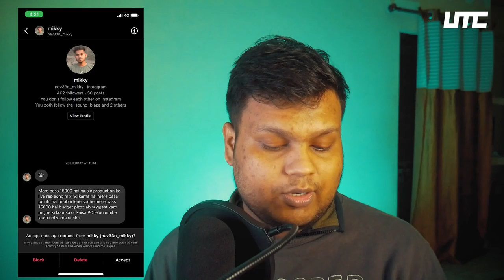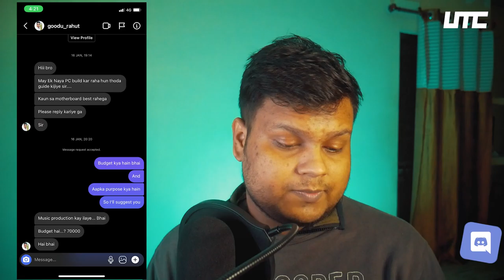PC For Music Production | Cheapest Music Production PC Build For Musicians in 2022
Processor:
intel core i5 10400f
Intel Core i3 10100f

Motherboard:
Intel B460
MSI B460M-A PRO
ASROCK B460M PRO4
MSI B460M PRO-VDH

Intel H410
ASUS Prime H410M
MSI H410M PRO-VH
GIGABYTE H410M

RAM
Ballistix Sport LT 8GB Single DDR4 2666
HyperX Fury 8GB 2666MHz DDR4
XPG ADATA GAMMIX D30 DDR4 8GB
XPG ADATA GAMMIX D30 DDR4 8GB (1x8GB) 3200MHz

Macbook Adaptor
Mobile 1
Mobile 2

Action Camera